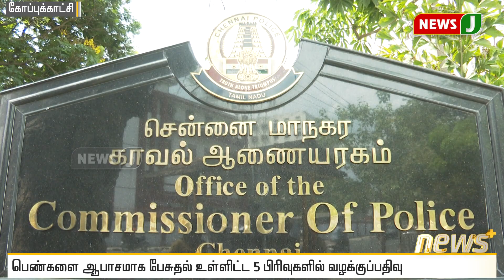பெண்களை ஆபாசமாக பேசிய உதயநிதி மீது வழக்குப்பதிவு!